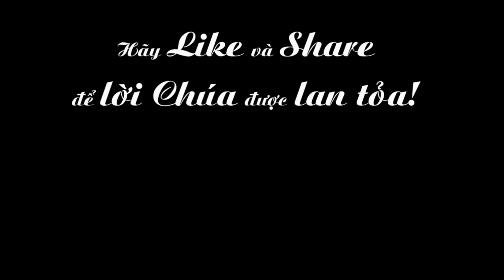Ngày 14-10: Thánh Calixtô I, Giáo Hoàng Tử Đạo ( 222)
phụng vụ chư thánh : Thánh Calixtô I, Giáo Hoàng Tử Đạo ( 222)

theo vết chân người
lm. phaolô phạm quốc túy